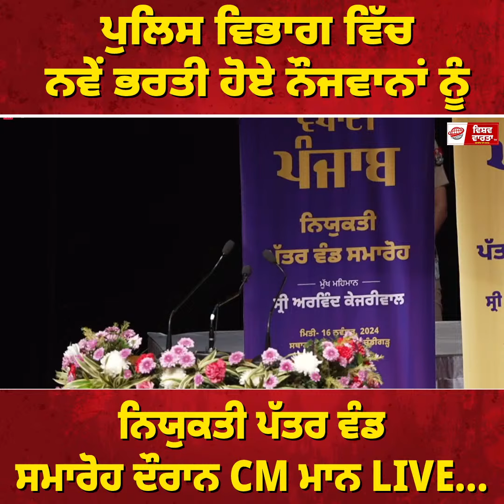ਪੁਲਿਸ ਵਿਭਾਗ ਵਿੱਚ ਨਵੇਂ ਭਰਤੀ ਹੋਏ ਨੌਜਵਾਨਾਂ ਨੂੰ ਨਿਯੁਕਤੀ ਪੱਤਰ ਵੰਡ ਸਮਾਰੋਹ ਦੌਰਾਨ ਪਹੁੰਚੇ CM ਮਾਨ ਅਤੇ ਕੇਜਰੀਵਾਲ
ਪੁਲਿਸ ਵਿਭਾਗ ਵਿੱਚ ਨਵੇਂ ਭਰਤੀ ਹੋਏ ਨੌਜਵਾਨਾਂ ਨੂੰ ਨਿਯੁਕਤੀ ਪੱਤਰ ਵੰਡ ਸਮਾਰੋਹ ਦੌਰਾਨ
ਪਹੁੰਚੇ CM ਮਾਨ ਅਤੇ ਅਰਵਿੰਦ ਕੇਜਰੀਵਾਲ

ਵਿਸ਼ਵ ਵਾਰਤਾ ਚੈਨਲ ਦੇਖਣ ਵਾਲੇ ਸਾਰੇ ਸਰੋਤਿਆਂ ਦਾ ਧੰਨਵਾਦ
ਇਸ ਚੈੱਨਲ ਦਾ ਕੋਈ ਵੀ ਡਾਟਾ ਜਾਂ ਵੀਡੀਓ ਨੂੰ ਚੁੱਕ ਕੇ ਆਪਣੇ ਚੈਨਲ ਤੇ ਪੋਸਟ ਕਰਨਾ ਗੈਰ ਕਾਨੂੰਨੀ ਹੈ, ਵਿਸ਼ਵ ਵਾਰਤਾ ਇਸ ਤੇ ਐਕਸ਼ਨ ਲੈ ਸਕਦਾ ਹੈ, ਜੇਕਰ ਕੋਈ ਵੀ ਖ਼ਬਰ ਤੁਹਾਨੂੰ ਚੰਗੀ ਲਗਦੀ ਹੈ ਤਾ ਤੁਸੀਂ ਇਸਨੂੰ ਲਾਇਕ ਅਤੇ ਸ਼ੇਅਰ ਕਰ ਸਕਦੇ ਹੋ, ਸਾਡੇ ਨਾਲ ਜੁੜਨ ਲਈ ਚੈਨਲ ਨੂੰ SUBSCRIBE ਕਰੋ, ਧੰਨਵਾਦ ਜੀ